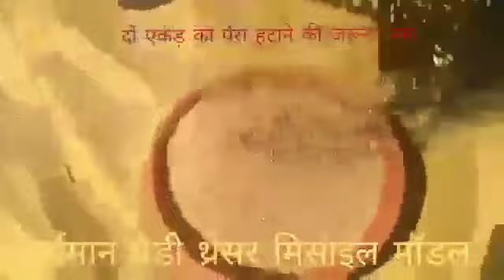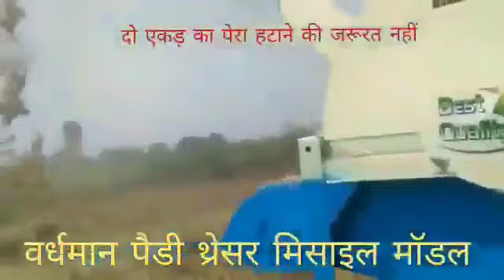Vardhman paddy 5 fan missile model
Video from Mayankjain